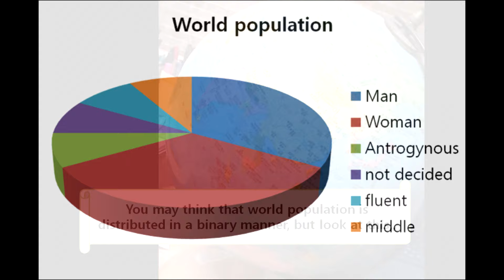World population growth & distribution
Hi! This is hyunny your information blogger=)

 Hope you watch this video to the 'end' since it contains lots of informative statistics 'at the end part'!

 Please watch and empower people who want change and who need new life=) This video really helps them and you! Thanks.